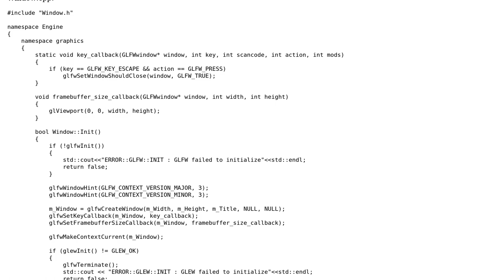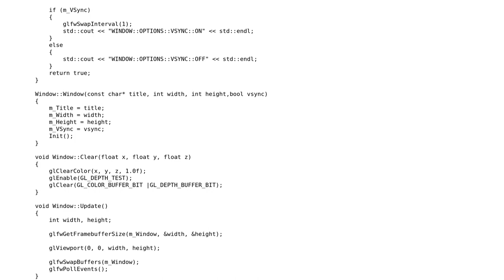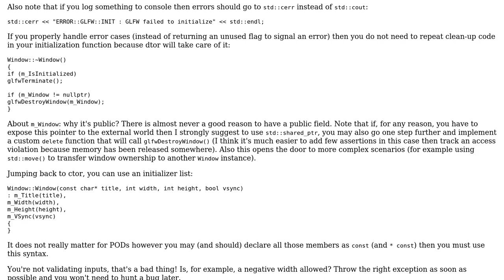Window class for a game engine